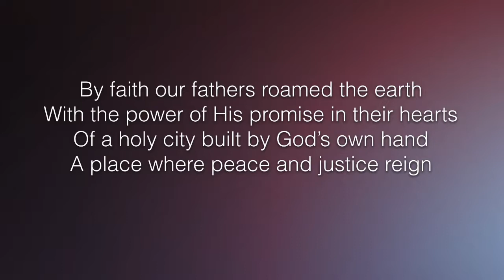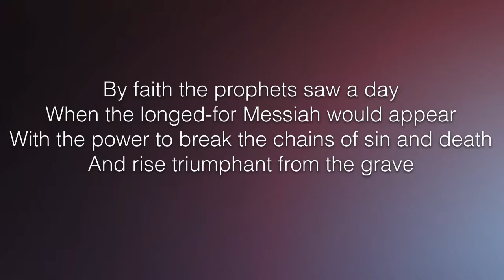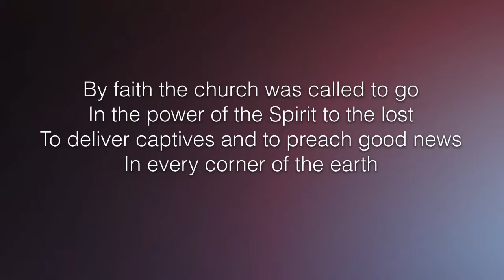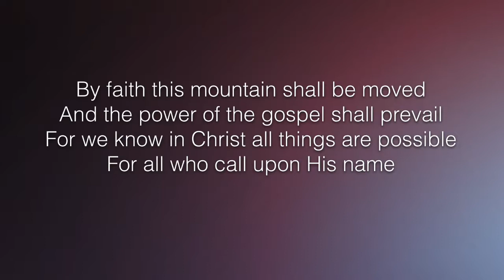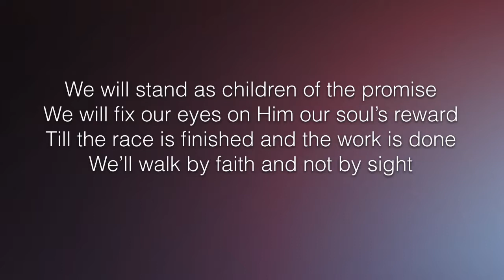By Faith - Live at The Gospel Coalition